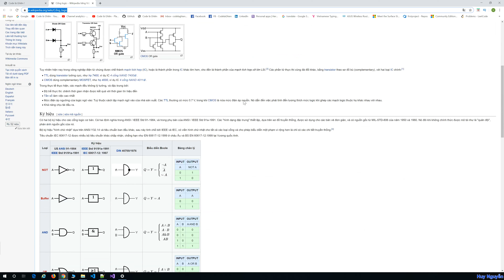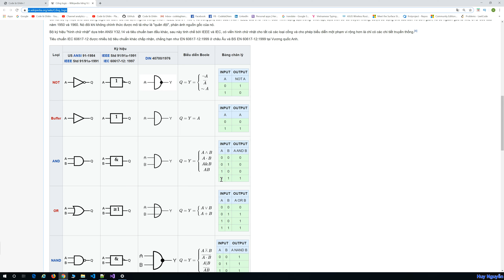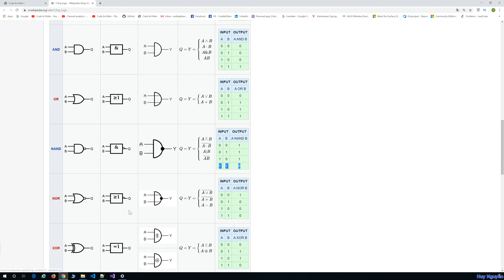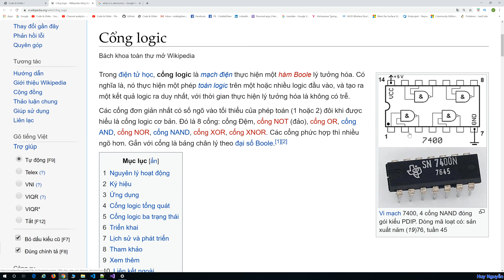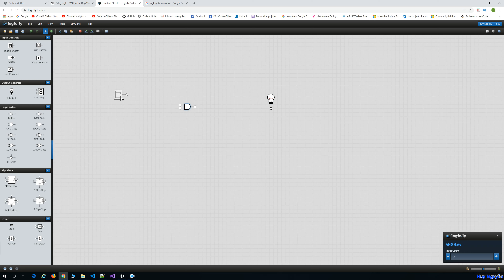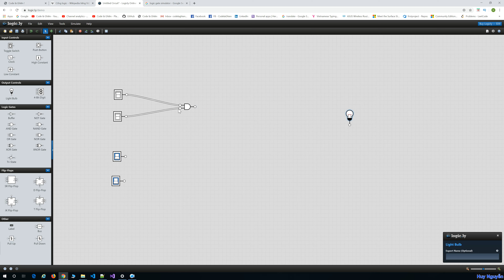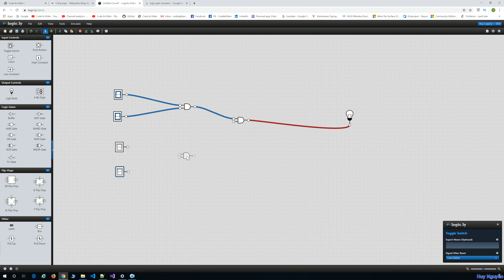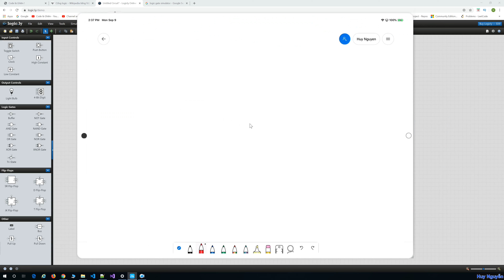028 - Logic Gates - Cổng Logic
Logic Gates - Cổng Logic

Đây là những kiến thức căn bản để biết về cấu trúc máy tính cũng nhưng cho những bạn nào theo con đường về phần cứng, nhắc lại là lập trình viên cũng cần học trong trường thì phải .

Các bạn muốn biết thêm thì mình sẽ làm thêm videos nhé :)

Chúc các bạn luôn thành công